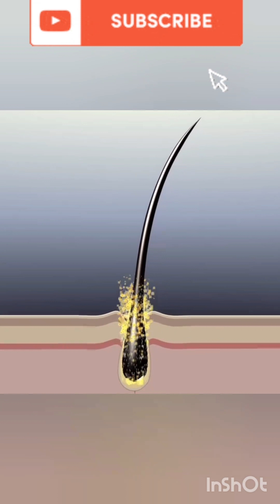കഷണ്ടിക്ക് ഇതാ ഒരു പരിഹാരം ✅💯 ഇപ്പൊൾ തന്നേ ഉപയോഗിച്ച് നോക്കു..